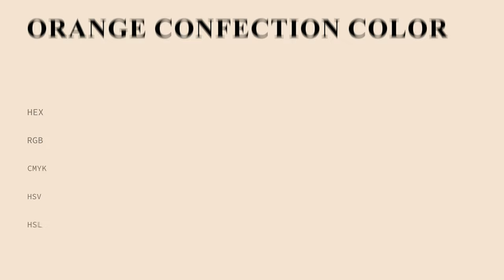Orange Confection color f4e3d2 hex Cool Orange color f4e3d2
What color is Orange Confection ? f4e3d2 hex, Cool Orange color f4e3d2

Hex f4e3d2 Color Code is also known as Orange Confection color